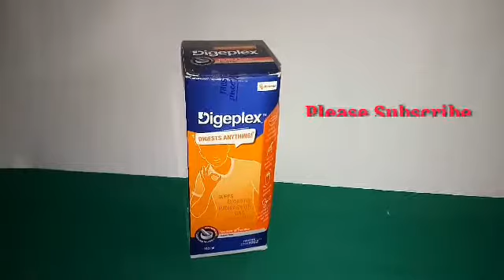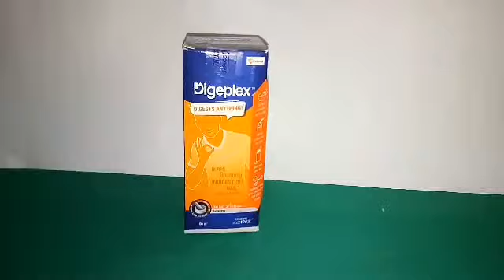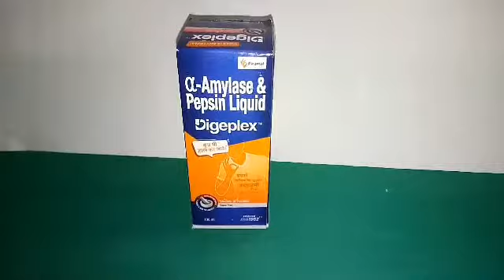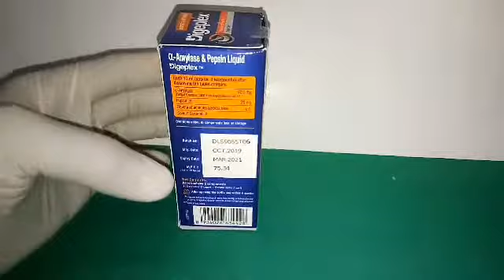Digeplex Syrup(गैस की सीरप) गैस कब्ज एसीडिटी, खटटी डकार आदि,Full Review In Hindi, Ayurvedic tips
Degiplex Syrup
Side effects
खटटी डकारें आनापेट फूलनापेट में भारीपन बदहज़मीगैस भूख न लगना आदि